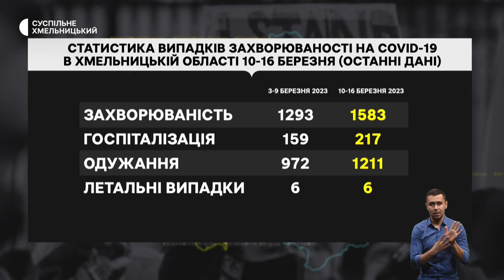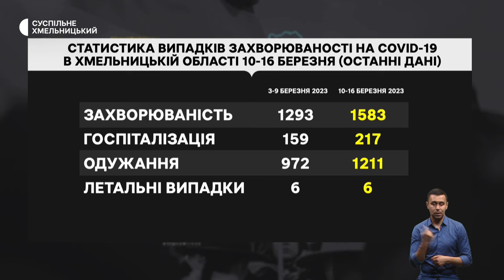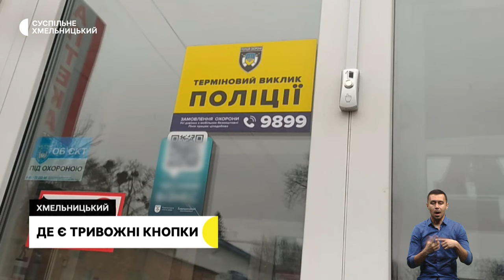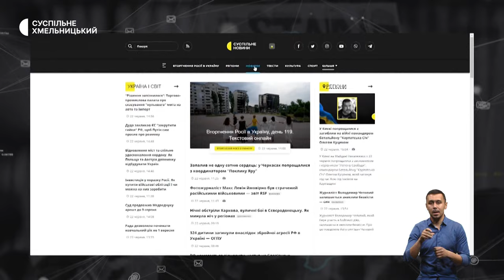Збільшення захворювання на COVID-19, претендують у патрульні, де є тривожні кнопки | 20.03.23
На Хмельниччині за минулий тиждень побільшало випадків захворюваності  на COVID-19. Як змінилась кількість охочих вакцинуватися?;

відкрито набір до лав батальйону патрульної поліції Кам’янця-Подільського.  Як проходили випробування та які вимоги до претендентів? ;

у Хмельницькому встановлюють тривожні кнопки для виклику поліції охорони. Де і як користуватись?